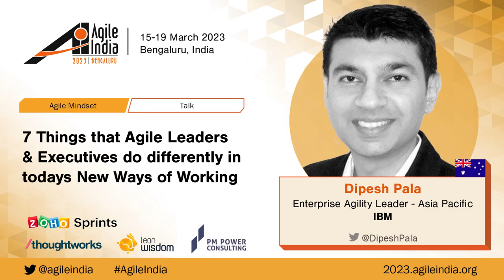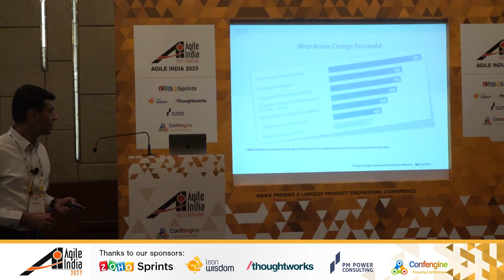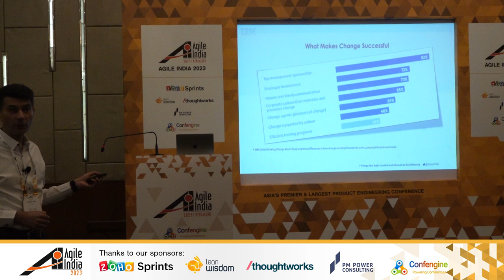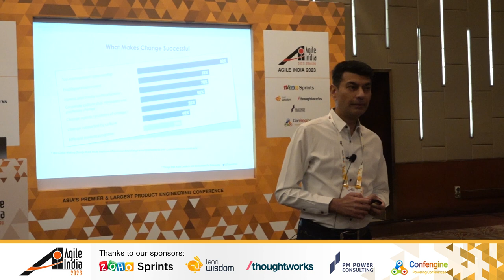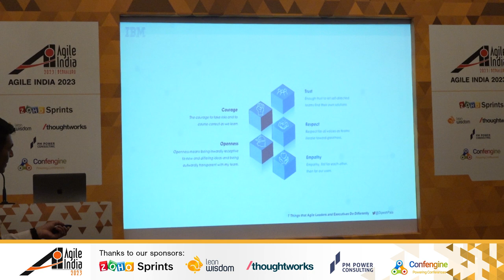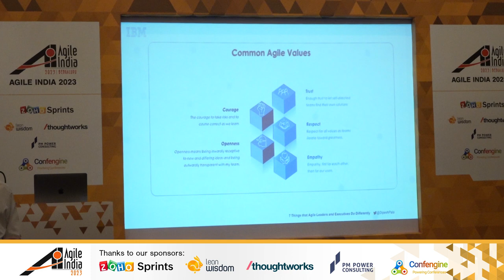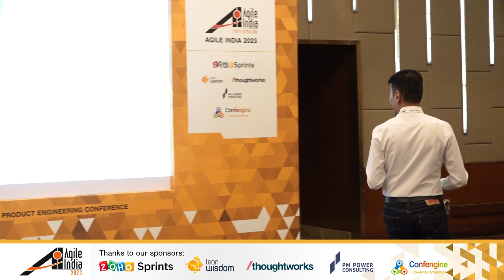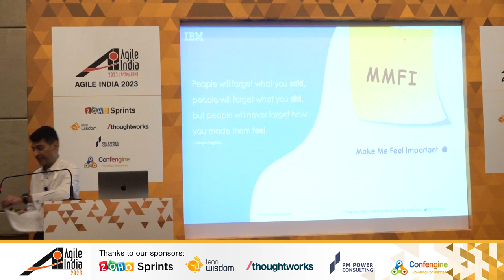7 Things that Agile Leaders & Executives do differently by Dipesh Pala AgileIndia 2023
Most of the world’s largest organisations are attempting an enterprise Agility transformation but not all are succeeding. One recent study shows that 75% of all Agile transformations fail. This makes us wonder if the Agile values and principles from the 20-year-old Agile Manifesto is still conducive to today’s new ways of working?

We need to recognise that while new technologies bring some consolation for overcoming the challenges of new ways of working, the real secret to success is hidden in the mindset and cultural shift. Leaders who focus on providing psychological safety in a modern workforce culture are helping their employees be the best versions of themselves, both physically and mentally.

Drawing upon more than a decade of Agile transformation experiences in multiple organisations across nine countries, Dipesh will share real-life case studies and insights in this highly interactive session to provide clear guidelines, organised around seven key areas that will be useful for leaders and organisations wanting to unleash the full potential of their Agile teams. Be inspired by knowing what serves to catalyse and nourish a modern workforce culture – and what does the opposite.